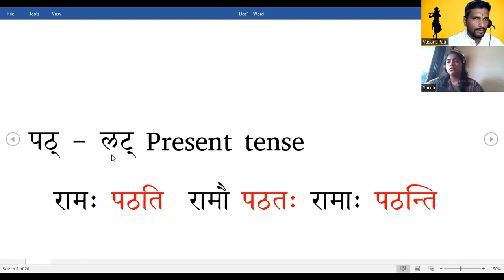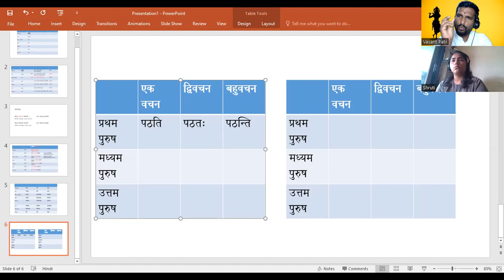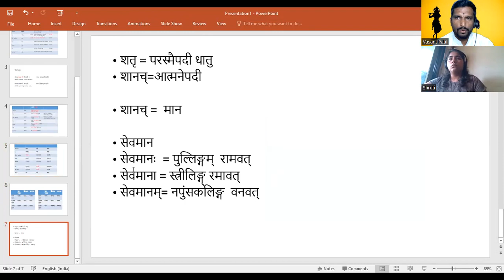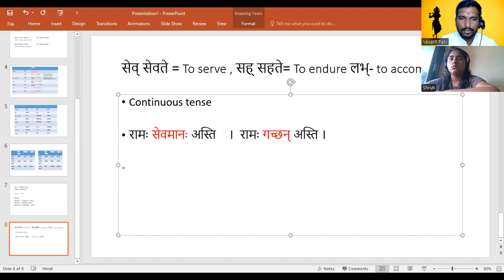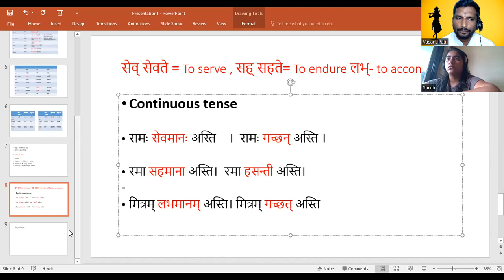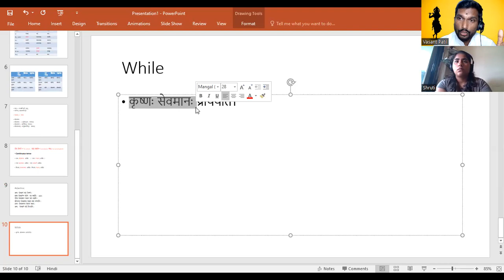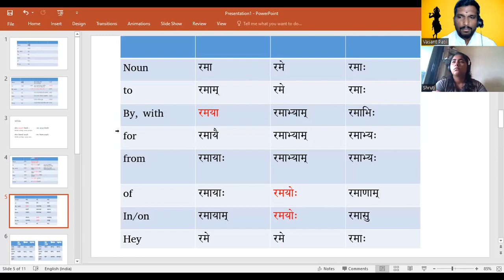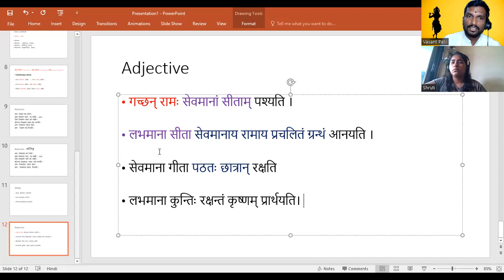प्रत्ययः_ शानच्_प्रत्ययः 10th CBSC#English#वसंत_पाटिल